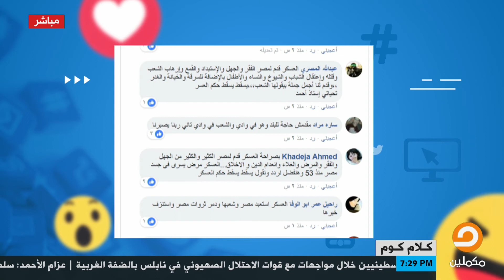ماذا قدم العسكر لمصر ؟ || أحمد العربي يستعرض تعليقات المتابعين